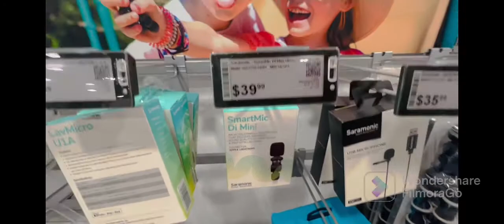Roaming around Little Rock Arkansas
Best day off ever…